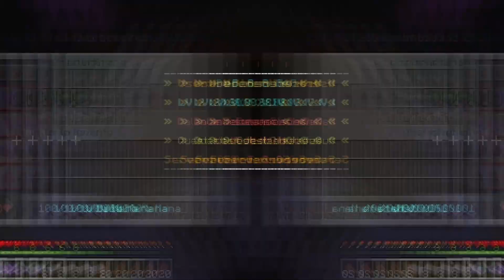Joining 100 random Minecraft severs!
hi and enjoy
this is all on minehut.gg  if what  to join.

thumbnail by: EOO